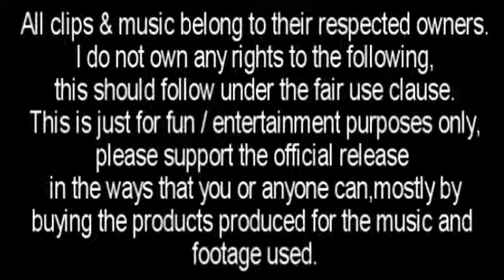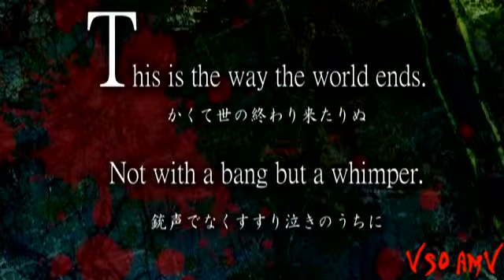HSOTD - Unholy & Within AMV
Song: Unholy & Within By Kiss.
Anime: Highschool Of The Dead.

All clips & music belong to their respected owners.No money is being made from the following,This/these video(s) are made for at least mash-up.purposes.I do not own any rights to the following,this should follow under the fair use clause.This is just for fun/entertainment purposes only, please support the official release in the ways that you or anyone can,mostly by buying the products produced for the music and footage used.